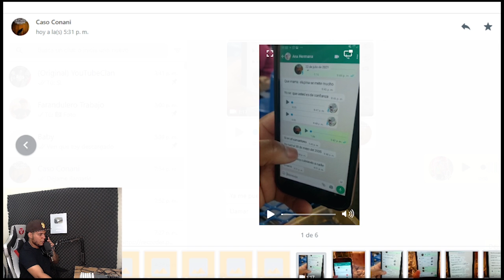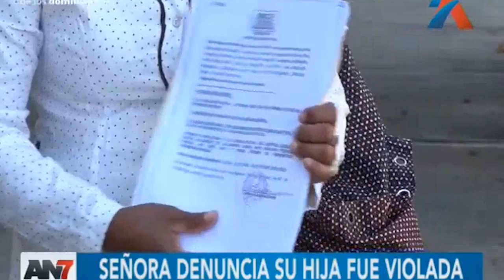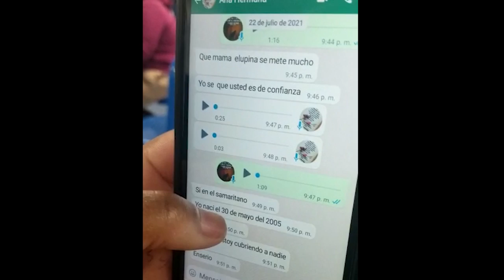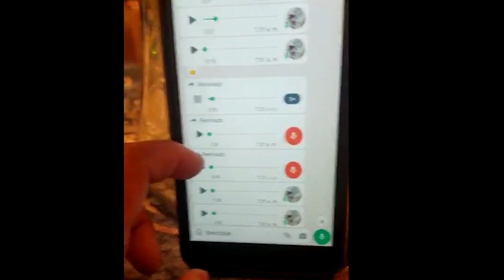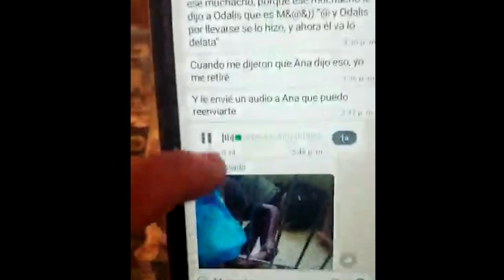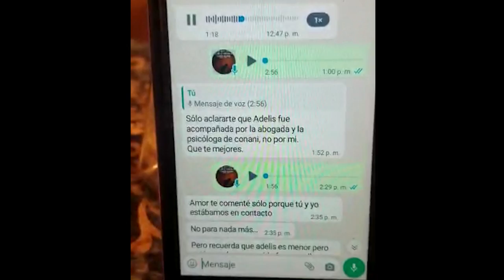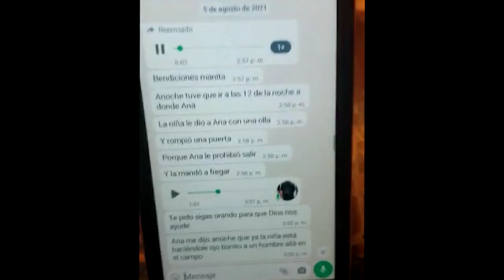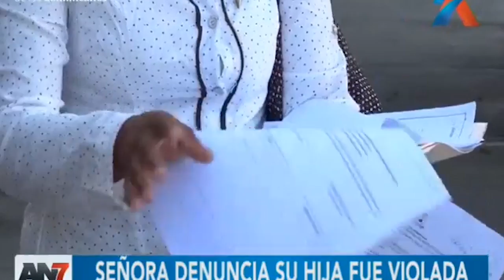TÍA DE LA N1ÑA EMBARAZADA EXPL0TA Y ACLARA TODO | EN EXCLUSIVA